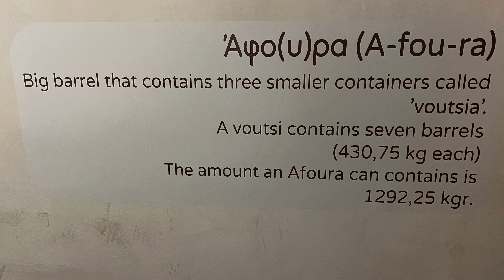Santorini Day 3 - June 8, 2022